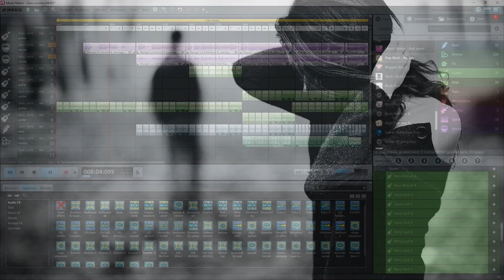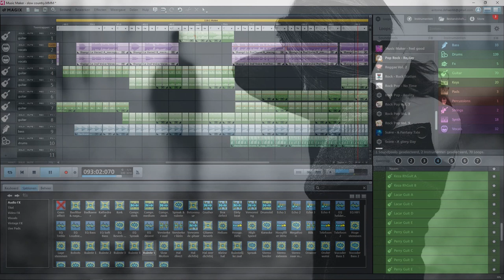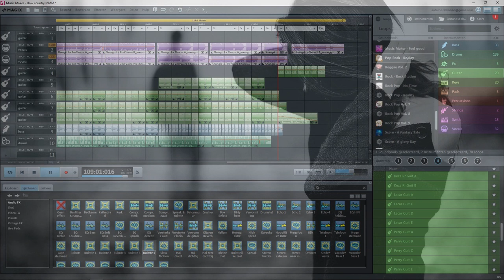Chillout Country Rock. (Magix music maker) Free music.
A lovesong made with Magix music maker 2018.
The title says; Chillout Country Rock 'cause these are the soundpools i used making this music. I thought, this voice is so beautiful, I must use it in a song and tried to put not too many sounds over it. Only not too loud guitars.